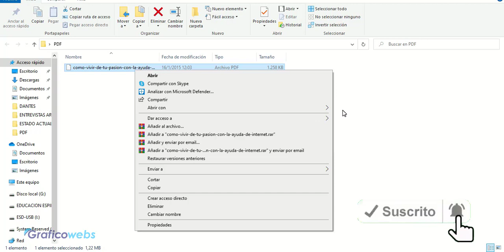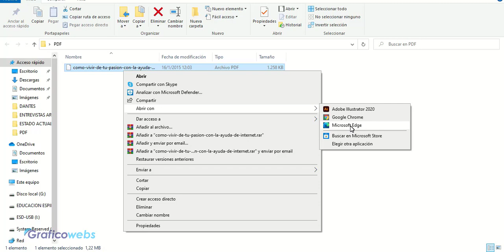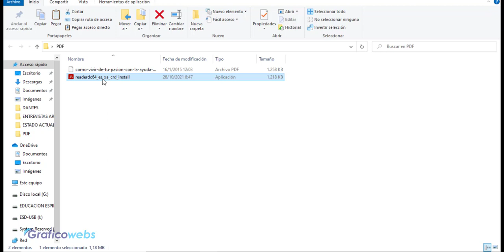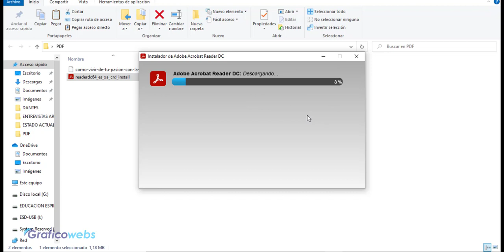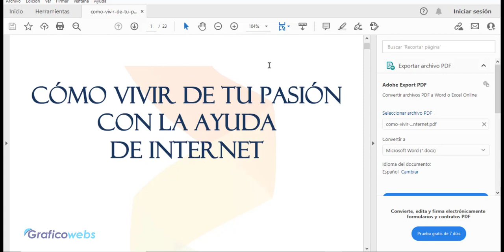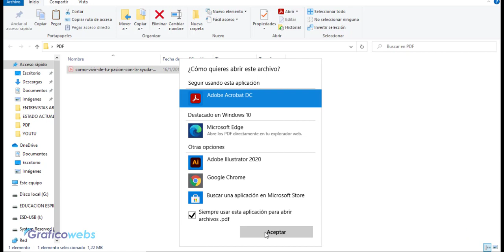👉 Lector de archivos PDF 2022 (Descargar Adobe Acrobat PDF) Abre tus PDF por 3 vías diferentes 👌👌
𝗦𝗲𝗿𝘃𝗶𝗰𝗶𝗼𝘀

𝗛𝗼𝘀𝘁𝗶𝗻𝗴 + 𝗗𝗼𝗺𝗶𝗻𝗶𝗼 𝗰𝗼𝗺 + 𝗘𝗹𝗲𝗺𝗲𝗻𝘁𝗼𝗿 𝗣𝗿𝗼 En este video te indico cómo puedes abrir tus archivos PDF con 3 programas diferentes y a la vez descargar e instalar Adobe Acrobat Reader PDF
Lector de Archivos PDF - descargar e instalar Adobe Acrobat Reader PDF